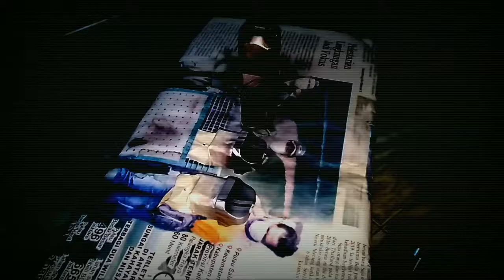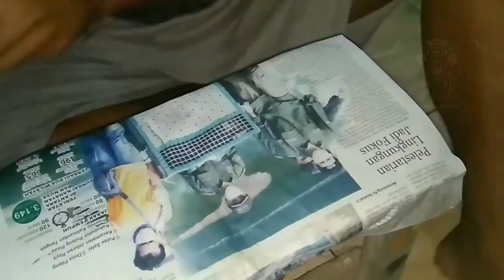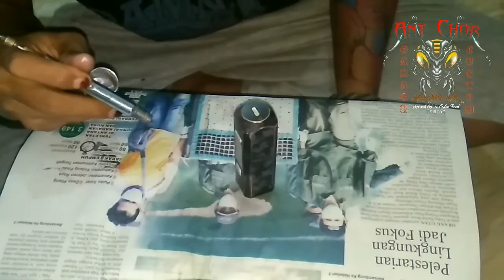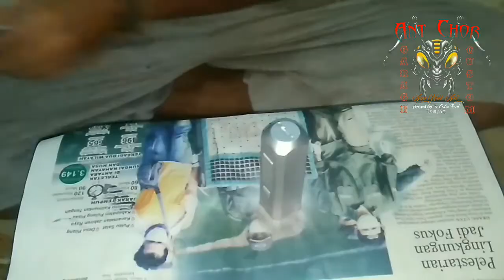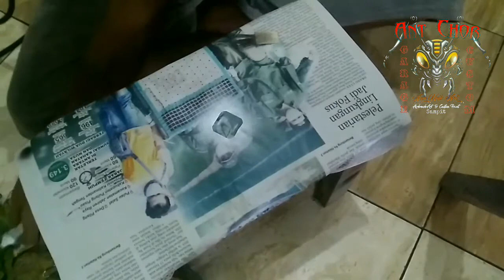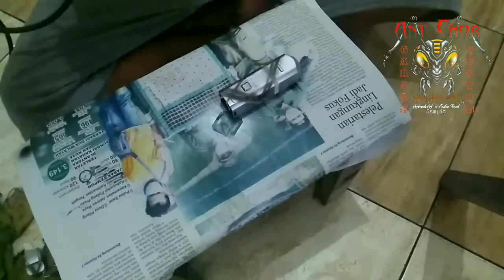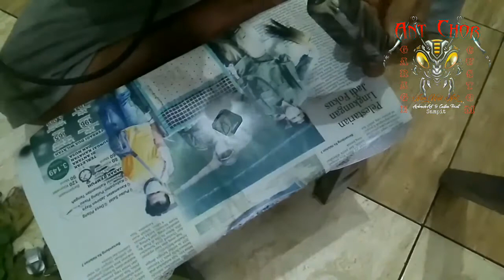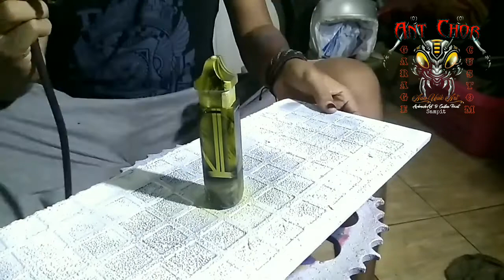Repaint pod jadi lebih keren || aan unik art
repaint mod, pod semakin digemari